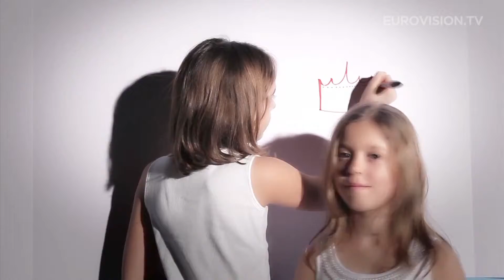Valentina Monetta - Crisalide (San Marino)